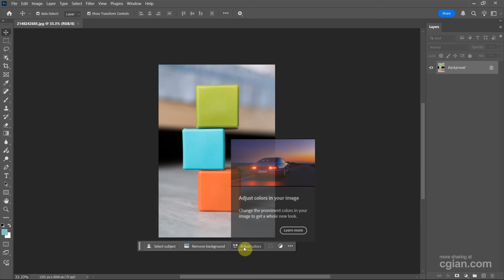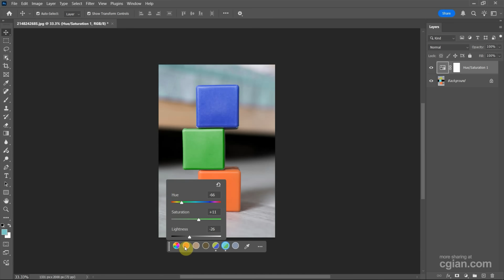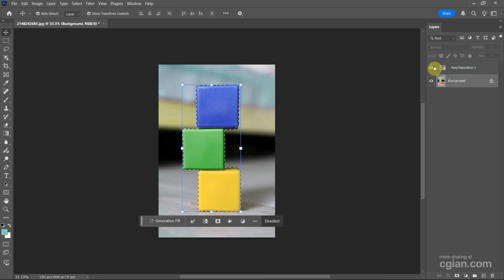How to change color of image in Photoshop 2026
Photoshop tips for image editing, tutorial video shows how to change color of image in Photoshop. In this video, we can use new features Adjust Colors on Contextual Task Bar in Photoshop. This is easy and straightforward method to change color of image. Steps are easy to follow for Photoshop beginners. Happy sharing and I hope this helps.

Timestamp
0:00 Intro - Photoshop Change Color
0:13 Import Image into Photoshop
0:31 Adjust Colors using Contextual Task Bar
0:51 Pick Color for changing color
0:55 Change color using Hue Saturation
2:11 Add Mask for Adjustment Layer
2:31 Fine color adjustment in properties window